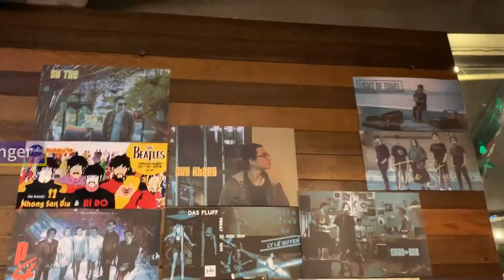Finding Music in Vietnam,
This video part of a series of Multimedia Projects created by the Saint Peter's University Global Journalism Class. In January 2020, they traveled to Vietnam, a short study abroad class led by Professor Ernabel Demillo and co-facilitated by Professor Georgia Kral.

Produced and edited by Victoria Bishop-Smith, Class of 2021